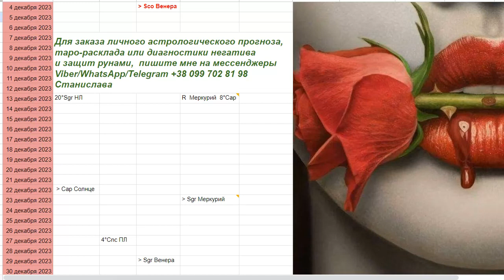Венера в Скорпионе 🌹🩸🦂♏️ в Декабре 2023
Для заказа личного астрологического прогноза, таро-расклада или диагностики негатива и защит рунами, пишите мне на мессенджеры Viber/WhatsАpp/Telegram Станислава
вначале очень интересная инфа
02:57 Овен
03:26 Телец
07:05 Близнецы
07:54 Раки
09:35 Лев
11:03 Дева
12:08  Весы
13:17 Скорпион
14:45 Стрелец
17:51 Козерог
22:32 Водолей
23:46 Рыбы